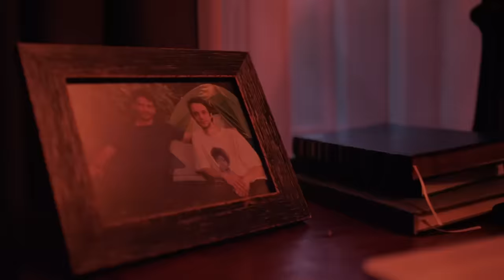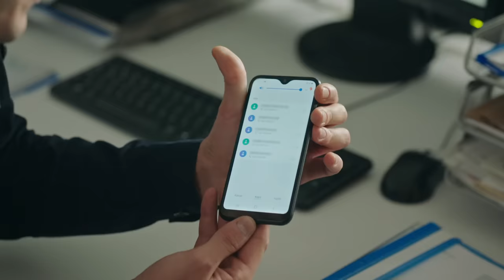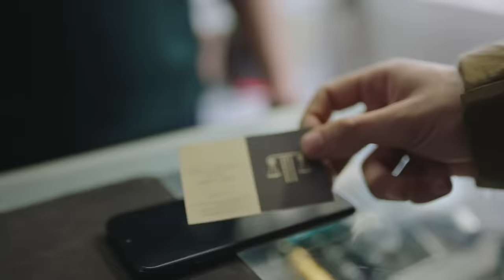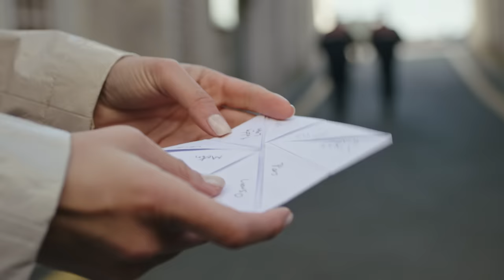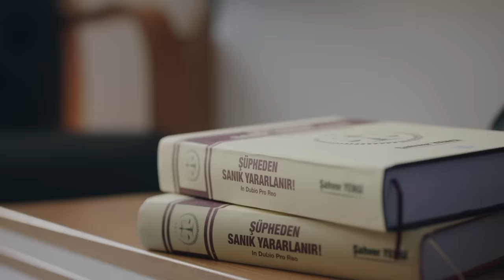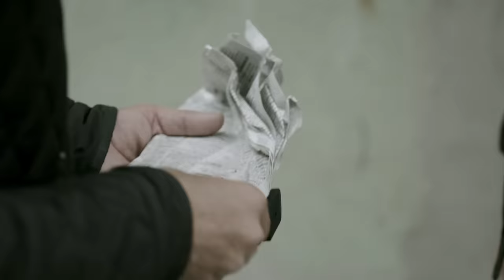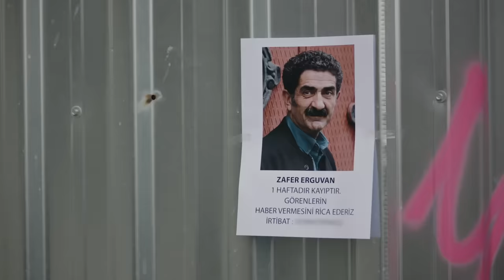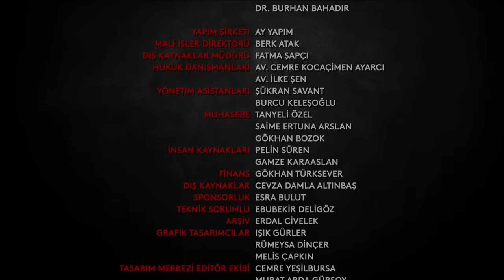Yargı 11. Bölüm